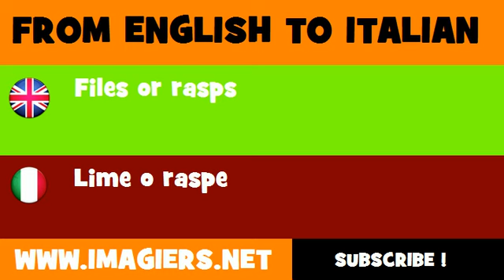FROM ENGLISH TO ITALIAN = Files or rasps